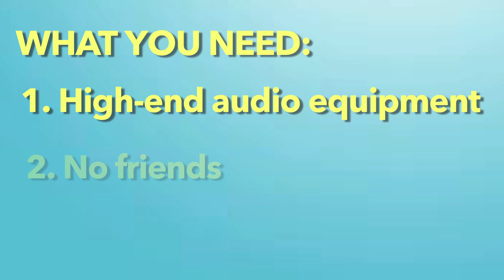Tutorial: How To Be An Audiophile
On today's Being A Better You, Zach will teach you how to be an audiophile.